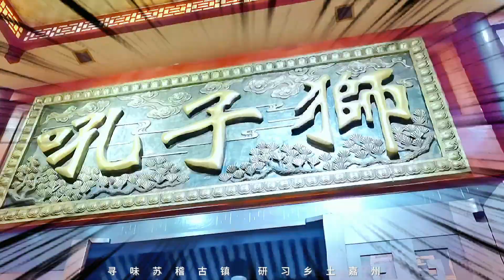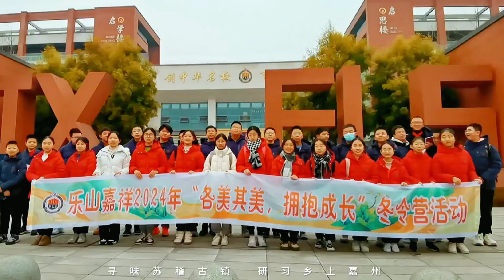寻味苏稽古镇 研习乡村嘉州 乐山欢迎你！